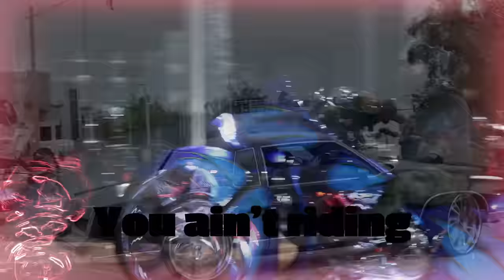DAYTONA BLACK BIKE WEEK 2024, DAYTONA BEACH BIKE WEEK, BAGGERS, AMAZING BIKES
Daytona Beach Bike Week - March 1-10, 2024

Bike Week is a 10-day motorcycle rally. Motorcycle enthusiasts are invited to enjoy our Spring weather, wide open beaches and parks, outdoor dining, and scenic rides throughout the Daytona Beach area and Volusia County.

The official source for information about Daytona Beach Bike Week events, vendors, parking more is OfficialBikeWeek.com.